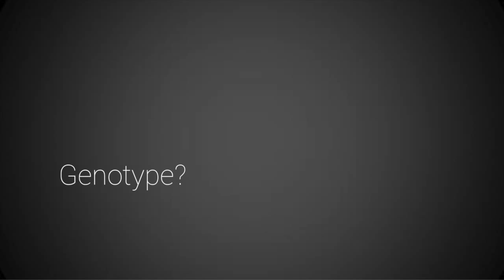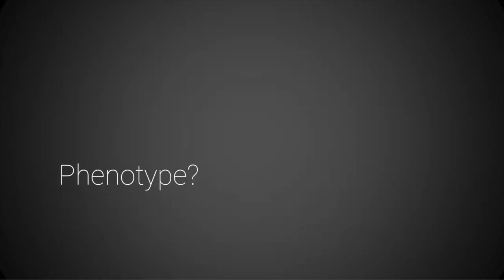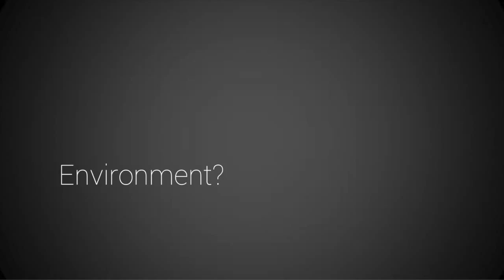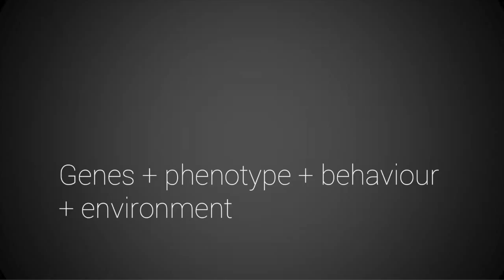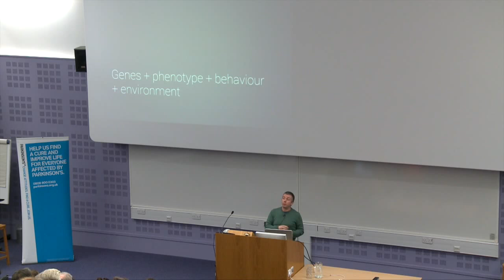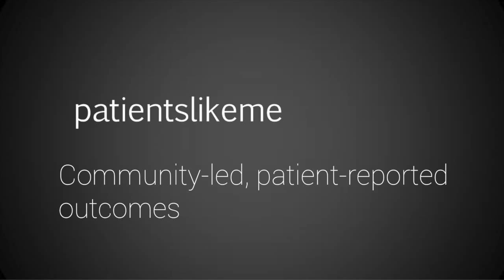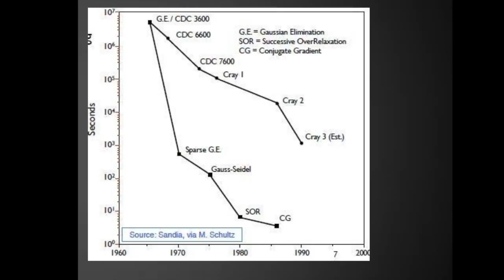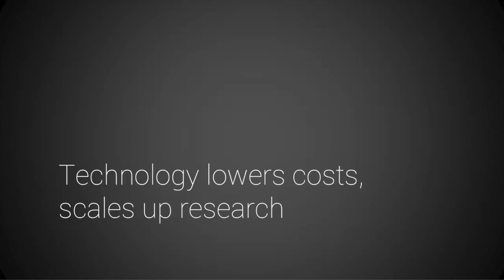Using novel technologies to assess Parkinson's. Dr Max Little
Mathematician & Engineer, Max Little, discusses how modern technology, such as smart phones, can aid recording behavioural & environmental factors in Parkinson's research